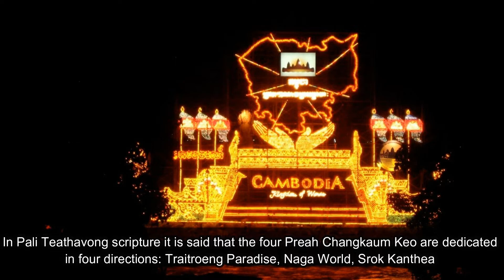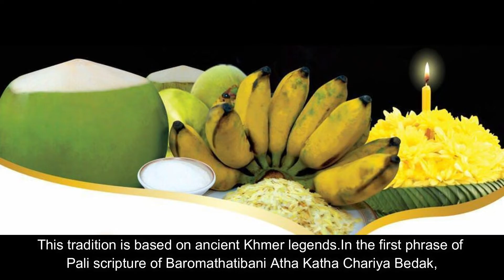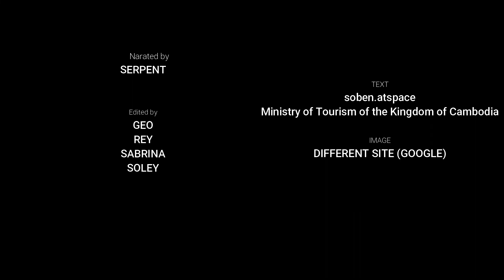The history of Water Festival in Cambodia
Our purpose is to share educational content all of you. We hope that you can gain more knowledge from us.